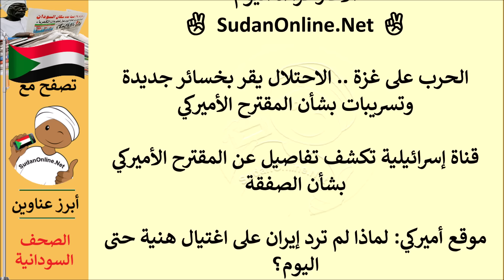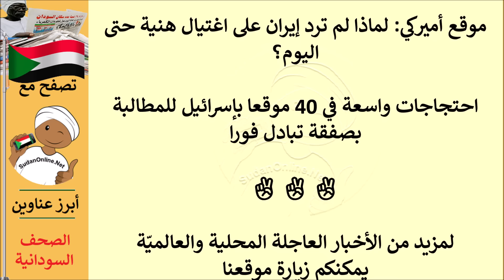عناوين الصحف السودانية الصادرة اليوم الاحد 18 أغسطس 2024م